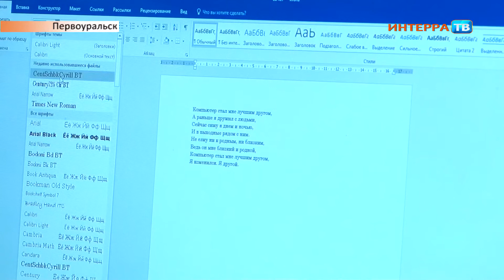Конкурс Нарез 29 09 17